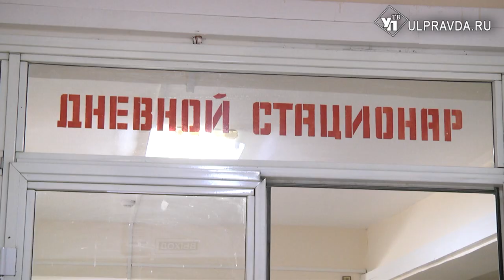В клинической больнице открылось онкоотделение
Ездить на сеансы химеотерапии в областной онкологический диспансер на постоянной основе не придется. Достаточно получить в медучреждении справку, рекомендации врача и лечиться рядом с домом. Это касается жителей Верхней и Нижней террас Ульяновска.